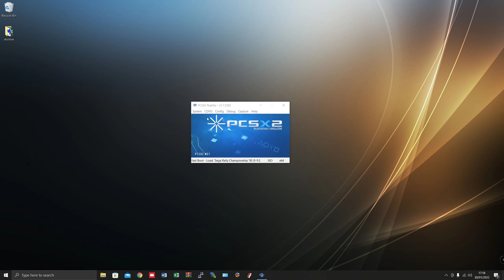Playstation 2 Emulator PCSX2 Sega Rally Championship 95' Settings & Gameplay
GPU: NVIDIA GeForce GTX 1050 Ti
CPU: AMD Ryzen 5 3600 6-Core Processor
Memory: 16 GB RAM

Want to see your favourite oldskool game running on an emulator?